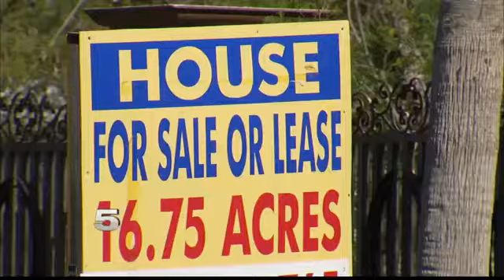Illegal Gambling Operators Using Different Methods to Hide Business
Three people were arrested after the raid.